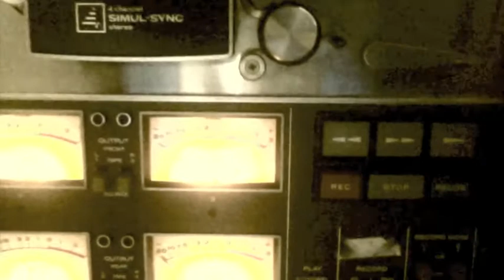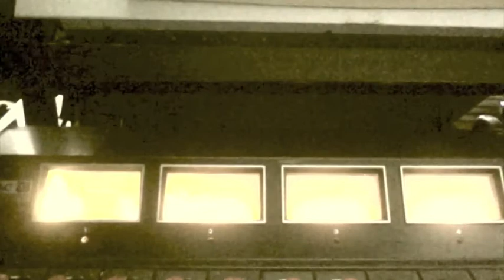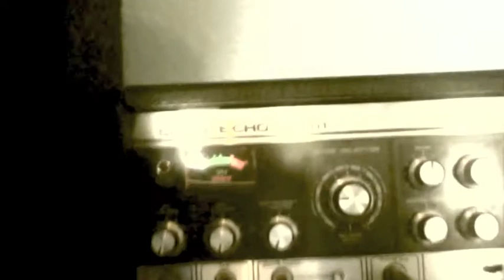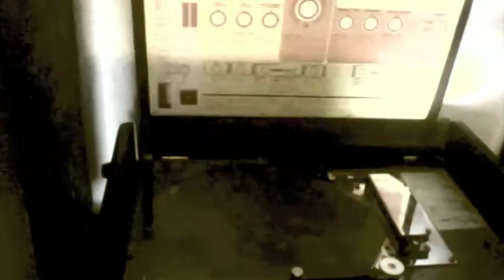Red Squirrel - Tides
A song we've been working on for a while and a video of us in the studio and out around where we live.